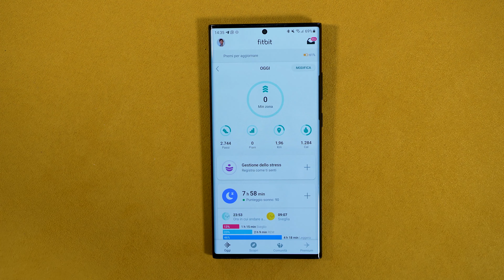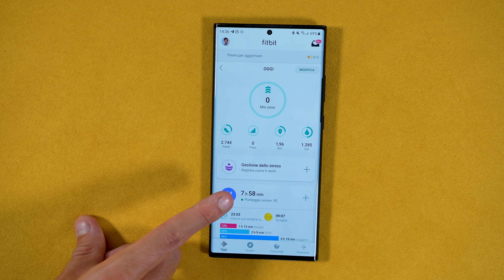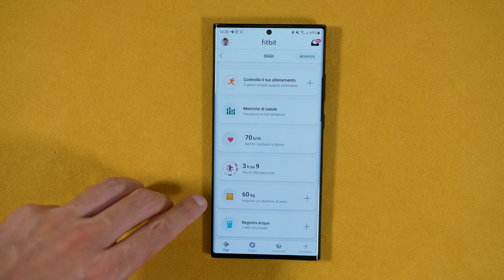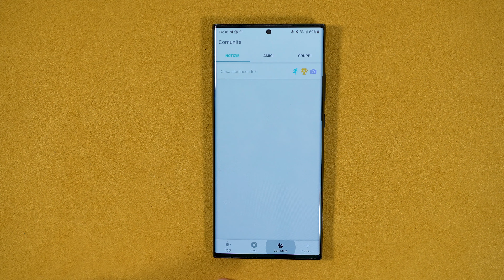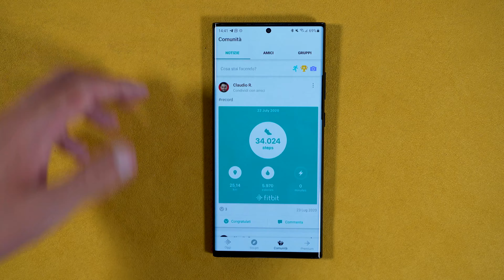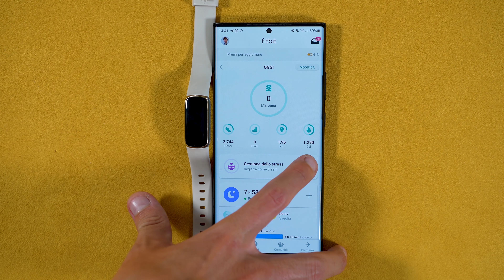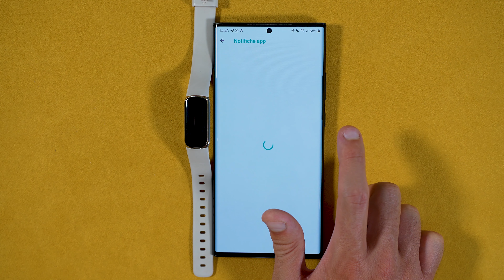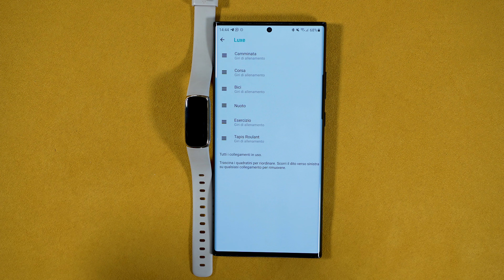Recensione Fitbit Luxe - Fitness Tracker "Gioiello"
➤ Fitbit Luxe

Fitbit Luxe è tra i migliori fitness tracker attualmente disponibili, non solo per le caratteristiche hardware ma anche per il software della piattaforma Fitbit.

Il Luxe ha un design studiato per portare anche tanto stile ispirandosi ai gioielli, e lo si nota dalla scocca e dalle colorazioni della cassa disponibili, oltre ai materiali che sono di alta qualità.

Nella prova in ottica smart l'ho trovato super leggero e preciso, in grado di non perdere nemmeno una notifica e informarmi sempre in modo tempestivo. Per chi non cerca uno smartphone ma vuole tenere traccia dei propri allenamenti e delle notifiche, assolutamente da prendere.

Tra tutte le funzionalità ho segnalato nel video quella della sveglia intelligente, che in base alle rilevazioni del nostro stato di sonna prendendo di riferimento un certo orario ci sveglia nel modo più dolce possibile.

●▬▬▬▬ INDICE ▬▬▬▬●
00:00 Introduzione
00:48 Cinturino
01:03 Fitbit Luxe Schermo e App
02:20 Sveglia Intelligente
04:08 Fitbit App e Piattaforma
07:48 Fitbit Premium
08:45 Fitbit Luxe Tracker Consigliato
09:40 Software Fitbit Luxe